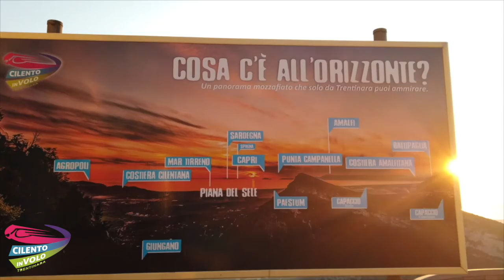49 francesco e ferdinando 11 10 2020+